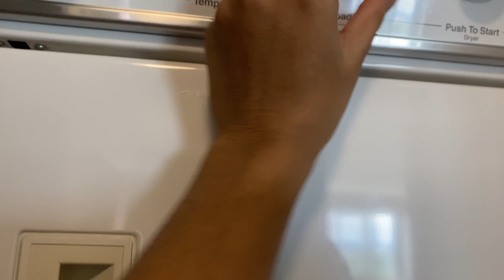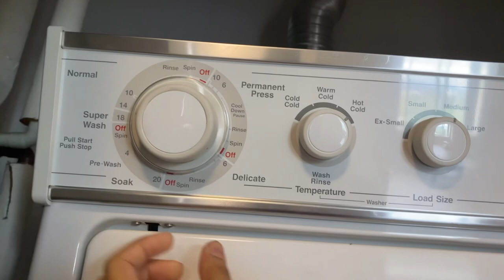বাড়িতে প্রথমবার Non-Bengali guest আসায় special কিছু vegetation dish রান্না করলাম॥vlog ￼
हमारे घरमे पहली बार आया नोन बंगाली  मेहमान
 ख़ूब सारे मज़े, ख़ाना पीना, और बहुत ज़्यादा मस्ती हुआ.
 मैंने पहली बार बनाया special कुछ vegetarian dish मटर पानिर ,सोयाबीन मंचूरियन ,मूँग डाल,सहीं मिक्स वेज,टमाटर की चटनी फ़्राइरिस,बैंगन फ्राई,
घुगनी चाट,समोसा ।
अगर अपसबको किसी भी खाने का रेसिपी चाहिए तो फिर मुझे कमेंट करके बताना।